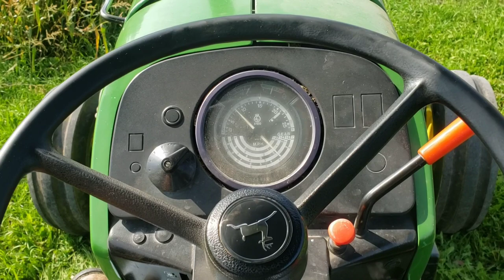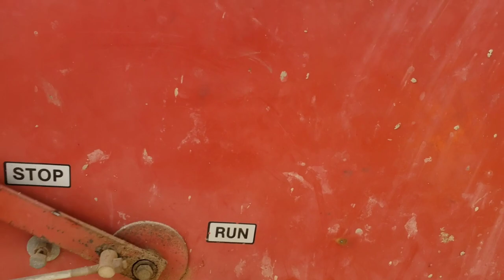Hauling and Unloading Wagons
We've been putting up corn silage the last several days, and everything has been going well. It's been a good year for the corn. We had the John Deere 4055 on the New Holland chopper and the JD 2355 on the wagons.

Malachi 4:2